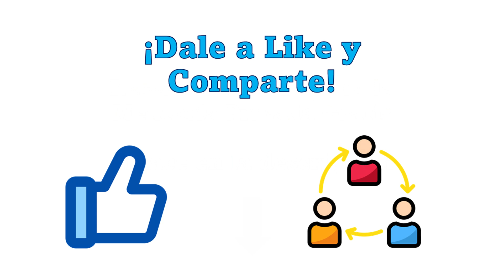EDUCAR DESDE EL AMOR y el RESPETO - 3 ESTRATEGIAS para EDUCAR SIN GRITOS NI CASTIGOS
📘 *Entiende el cerebro del niño. El único libro para padres que necesitas leer*

¿Puedes educar a tu hijo sin gritarle ni castigarle?
La respuesta es: Sí.
En este vídeo aprenderás 3 consejos y estrategias para educar a tus hijos con amor y respeto. Son consejos que ayudarán a entender lo que el niño necesita, y por lo tanto, a fortalecer vuestra relación.

Si el vídeo te inspira, recuerda apoyar el contenido con un buen like.

💖Únete a la comunidad de Educando Héroes en el botón que dice Unirme, y disfrutarás de directos donde resolveré todas las dudas sobre tu hijo.